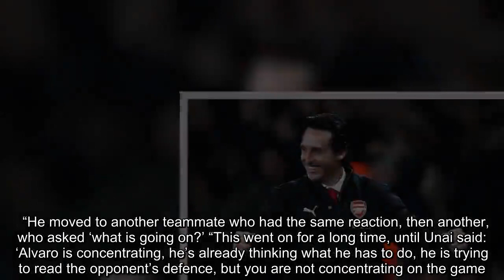Unai Emery: Manager made THIS admission to Alvaro Negredo long before Arsenal move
The Gunners face a trip to Brighton this evening, hoping to get a run of wins under their belts again, following defeats to Southampton and Tottenham in the last two weeks. Spanish boss Emery has received heaps of praise since he took over the north London side from Arsene Wenger. However, his former player Alvaro Negredo is far from surprised about his success.  The 33-year-old, who enjoyed spells at Real Madrid, Manchester City and Valencia, also played under Emery as a youngster at Almeria.  And he detailed in a new biography 'Unai Emery: El Maestro', how team talks at the Segunda Division side were never dull. “I remember one pre-match session when we were in the hotel watching a video of the opposing team," he said. “The images flashed by but Unai didn’t say a word. He was watching closely but didn’t speak.  “And so, of course, we looked at him, wondering when he was going to start talking.  “He moved to another teammate who had the same reaction, then another, who asked ‘what is going on?’ “This went on for a long time, until Unai said: ‘Alvaro is concentrating, he’s already thinking what he has to do, he is trying to read the opponent’s defence, but you are not concentrating on the game. “The next day the same player was sent off.  “Those few words have stayed in my mind since because simply by looking at us, he knew what we were thinking.” Emery went on to guide Almeria to their first ever promotion in 2007, finishing eighth in La Liga the following season.  The success prompted a move for the 47-year-old though, who succeeded Ronald Koeman at Valencia.